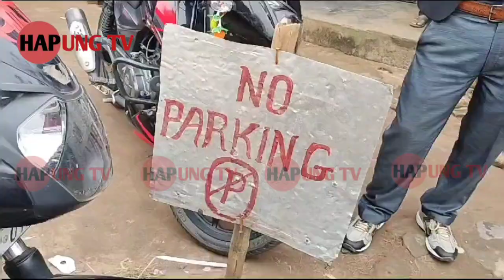HEZAMARA BAZAR NI LAMA O BIKE BERAIOI TONIMA BAI 30 MINUTES BATHAK MA TONGKHA LAMA EM ANANTA D/B